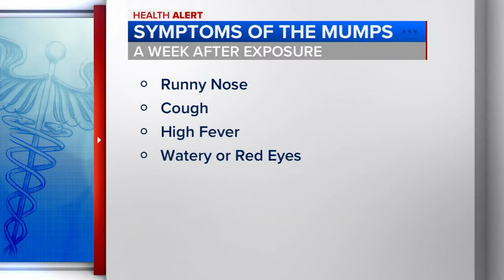FDA issues warning for 6 brands of ground cinnamon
The FDA says 6 brands of ground cinnamon sold at discount stores like Family Dollar and Dollar Tree contains unsafe levels of lead.